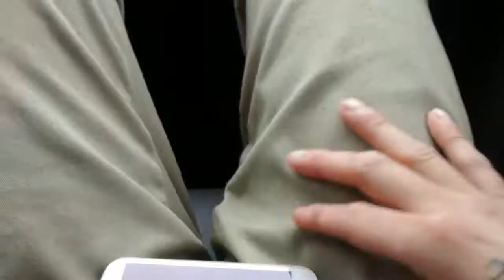Kama ft. Olga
Busting a mission out of nothing.